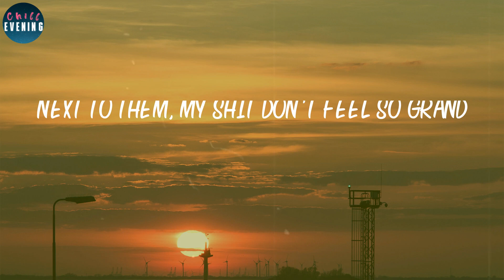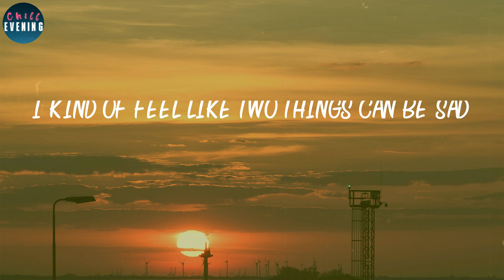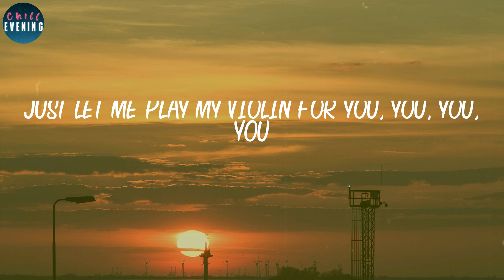AJR - World's Smallest Violin (Lyrics) ~ (Oh my God)